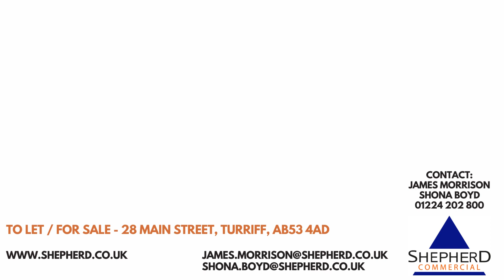28 Main Street, Turriff, AB53 4AD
Shepherd Commercial
Shona Boyd
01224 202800